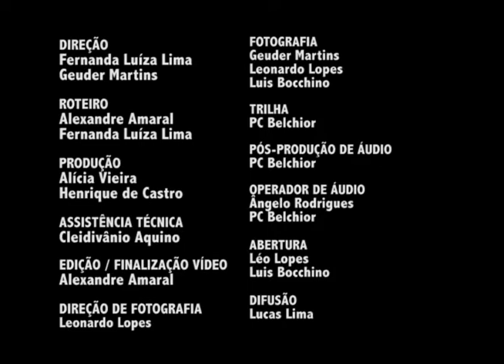Diorama – Lavras Novas – Parte 1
TV UFOP – CANAL 31 – DIORAMA – EPISÓDIO 3 – PARTE 1

 Esta série apresenta os aspectos históricos e culturais da região de Ouro Preto. Neste episódio, você irá conhecer o distrito de Lavras Novas, localizada cerca de 20/km de Ouro Preto. Uma cidade modesta, repleta de cultura e religiosidade.
 O episódio foi dividido em duas partes - Confira a continuação em nosso canal.